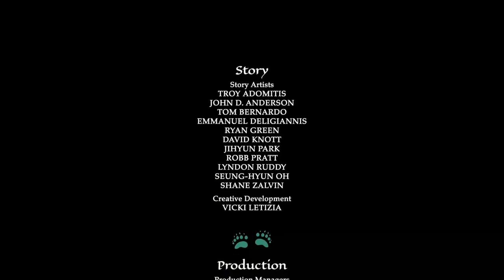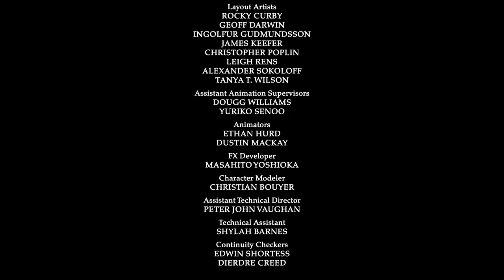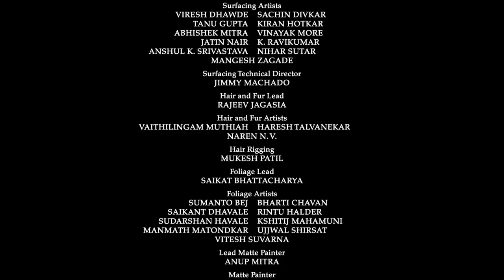Dzwoneczek i bestia z Nibylandii - Piosenka końcowa ,,Tysiąc lat'' mega HD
Wykonawcy piosenki : Monika Borzym i Mateusz Ziółko